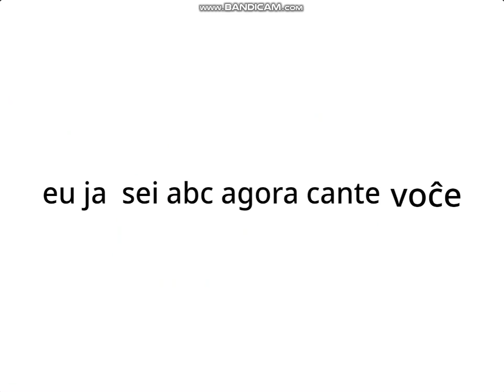alphabet song portuguese